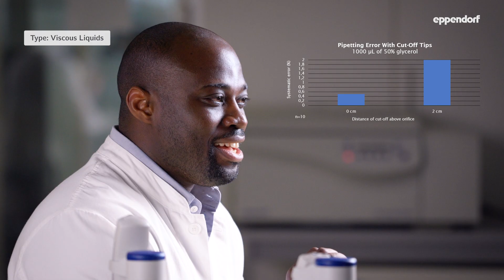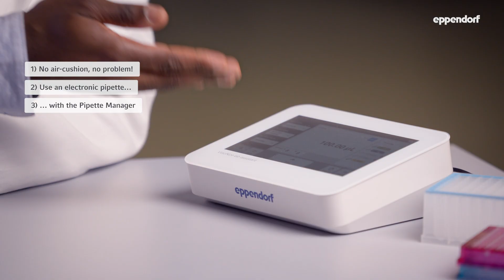How to Pipette Challenging Liquids | Pipetting Tutorials | Ep. 5: Liquid Types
The Eppendorf Video Guide to Perfecting Your Pipetting Technique - Whether you’re a pipetting novice wanting to go pro or simply want to brush up on some skills, this video series from pipetting experts at Eppendorf has got you covered!

From viscous and volatile to oily and foaming, some liquids just won’t behave when it comes to pipetting them. But arm yourself with a few tips and tricks from this video and the right tools and techniques and you’ll be able to master these challenging liquids with ease.

🌏 Subtitles for this video series are available in Arabic (العربية), Chinese (中文), Deutsch, English, Español, Français, Hindi (हिन्दी), Italiano, Japanese (日本語), Korean (한국어), Português, and Russian (Русский).

⏳ TIMESTAMPS
00:00 Intro
00:41 Volatile Liquids
01:31 Viscous Liquids
02:28 Foaming Liquids
03:01 Key Points to Remember
03:39 Outro

Eppendorf contributes to improving human living conditions. We cover lots of cool stuff such as tutorials, products, and Digital Lab Solutions.